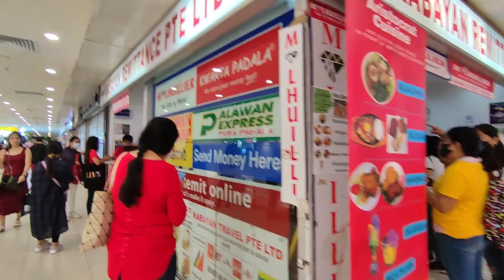ORCHARD ROAD|WALKING TOUR